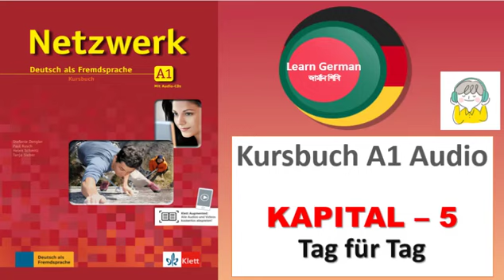Netzwerk Kursbuch - A1 (Audio) II KAPITEL – 5 II Tag für Tag